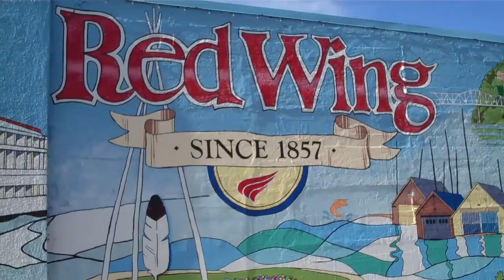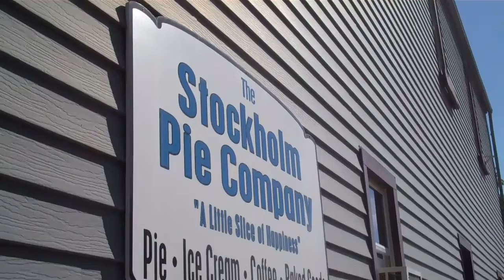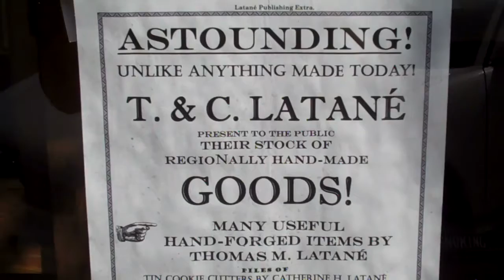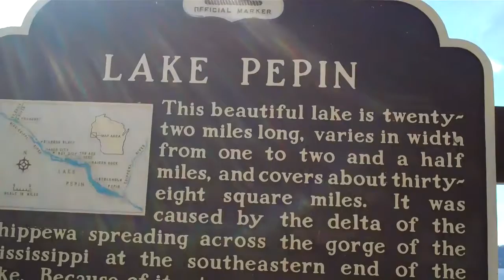Red Wing Maiden Rock Stockholm Pepin